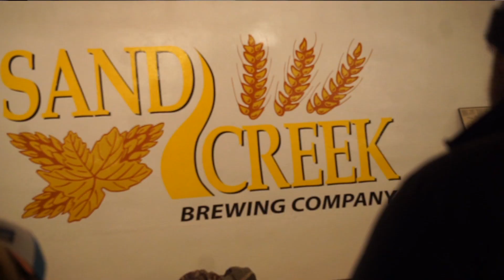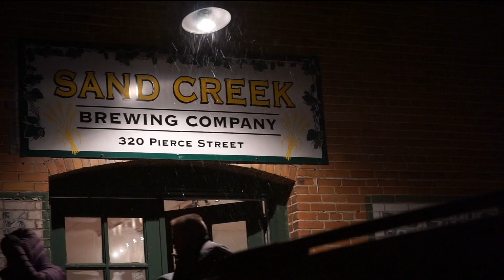Uncle Ron plays original song "Stay True"